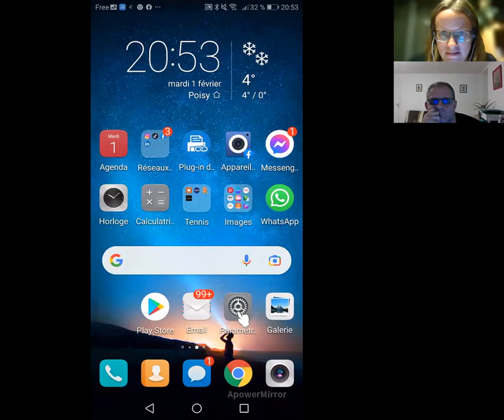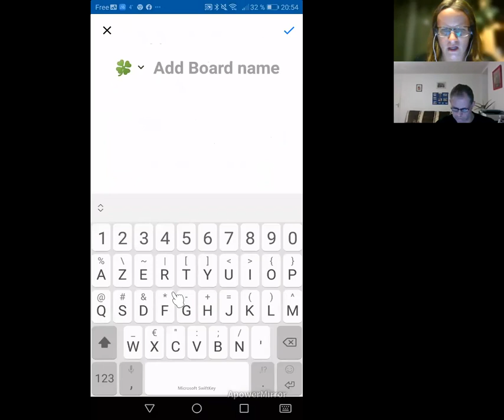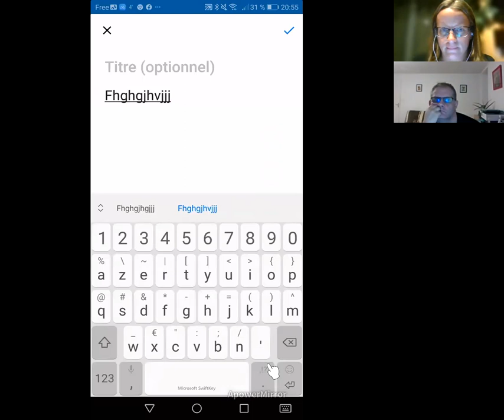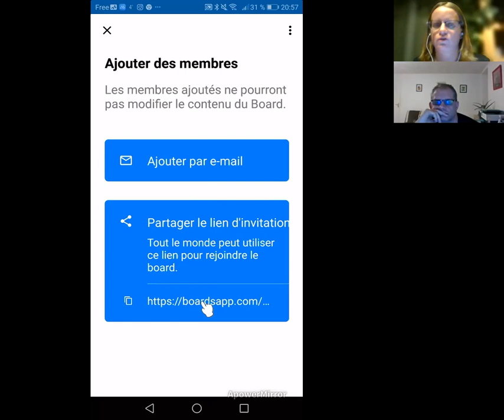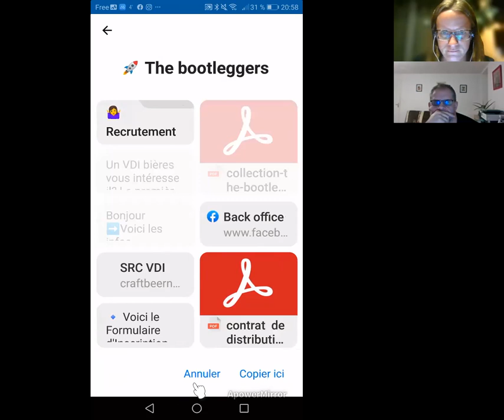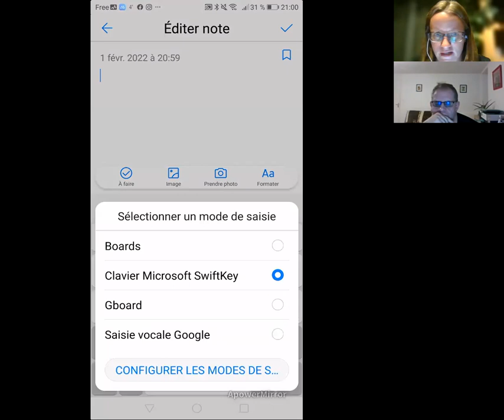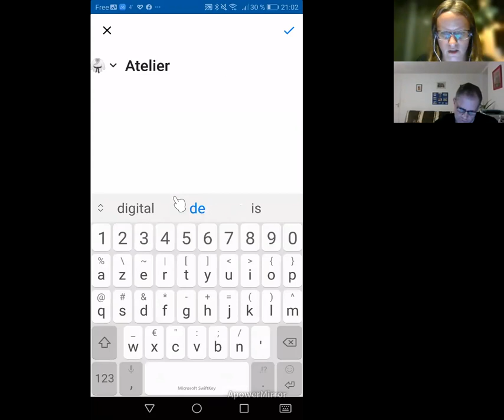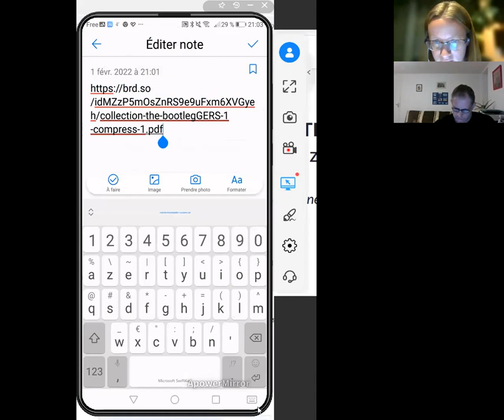Comment utiliser Boards dans tous vos business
Connaissez vous Boards, le raccourci clavier qui vous fait gagner du temps dans vos échanges?
Par whats'app, sms, messenger, instagram, facebook, utilisez Boards pour gagner du temps dans vos messages.